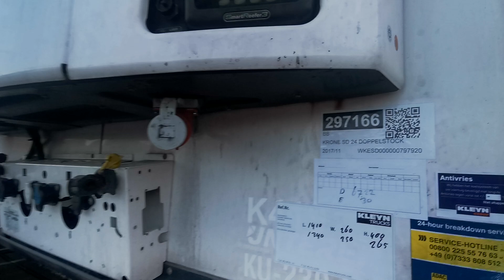Kleyn Trucks - KRONE SD 24 DOPPELSTOCK 2017